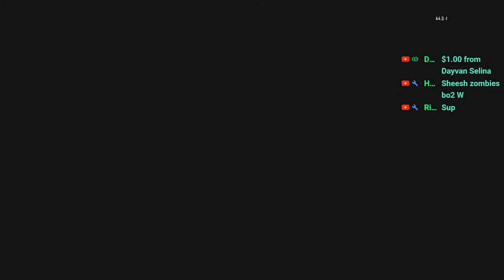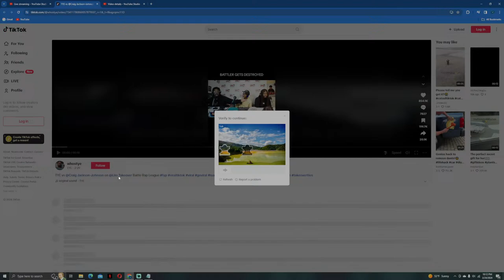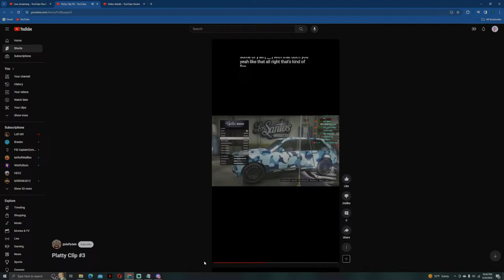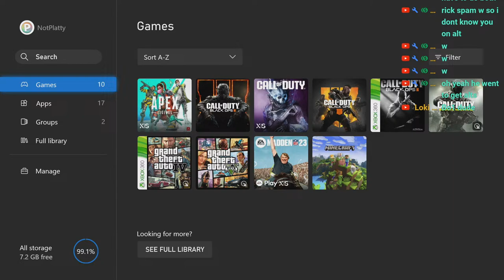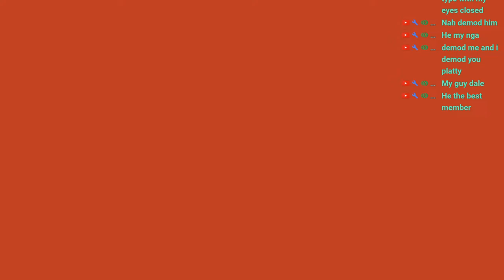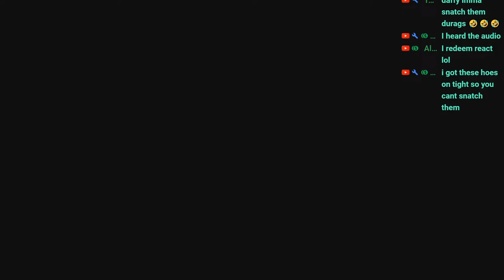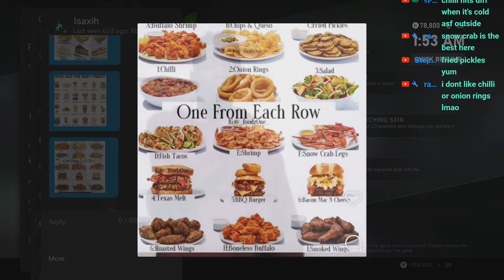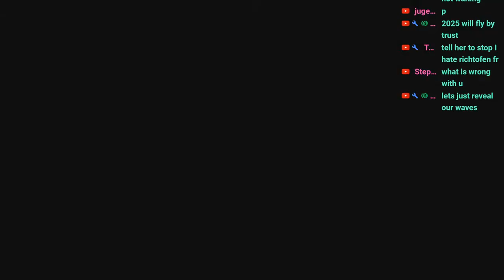CALL OF DUTY BLACK OPS 2 3 AND 4 ZOMBIES RAAAAAGH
COME WATCH SOME CALL OF DUTY ZOMBIES AND  LET ME ENTERTAIN YOU

TOP DONATORS:
MD TWISTT: $588 THE KING OF THE TRAP
HEART: $494
SPIRITBOX: $445
SHEP: $261
MR CHICKENS: $146
MEGABRUH: $140
DAFFYDALE: $120
BIGZ: $110
MANNIEDAMORMON: $101
KOENIG: $100
GRIM: $85
BYLID: $60
TYSKI: $53.62
TL BRYANT: $50
BRADEN A: $33
THAT ONE GAMERGUY: $30
TANNER: $30
KELVIN: $23
BRADEN : $23
BRADEN : $23
CHESTER: $22.04
ELTON: $20
ANYTHING GOES: $20
DAMIAN: $20
STINK: $20
SANDRO ROMERO: $20
ADAMANTIUM: $12
KappaFrmJO: $11
JUGGIE: $10
NOJIIT: $10
DEADSHOTS: $10
STEWPOT: $8
BLOWYBRISKET: $7
DONT WORRY ABOUT IT: $5
TANK DEMPSEY: $5
PNC CHRONIC: $5
SPENCER: $4
DAYVAN: $4
THUGDUCK: $4
NOAH: $2
FINLEY: $2
GODKING: $2
UNSTABLE: $1
SMOKING MAN: $1
RELIIC: $1